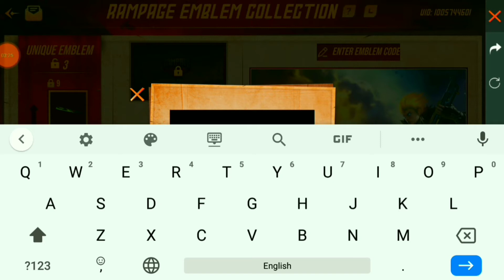HOW TO UNLOCK ALL EMBLEMS|FREE FIRE NEW EVENT|SPIN & COLLECT THE EMBLEM EVENT DETAILS|SoumenGaming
Soumen Gaming

1.Garena Free Fire India Live
2.Garena Free Fire Indonesia Live
3.Garena Free Fire Brazil Live
4.Garena Free Fire Thailand Live
5.Garena Free Fire Singapore Live
My Phone Device.